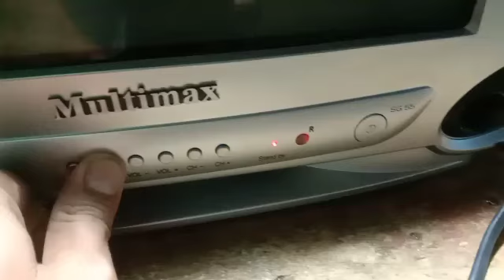tv multimax 14" tidak ada gambar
tv multimax 21" tidak ada gambar,lampu indikator nyala tapi layarnya gelap tidak ada tampilan,maslahnya sering terjadi biasanya tv tidak start,bisa juga di sebabkan banyaknya jalur yang retak solusinya di solder ulang,bisa juga playback sudah tidak bekerja lagi,bisa jadi CRT short G2 atau heater putus,untuk lebih lengkapnya silahkan tonton videonya.